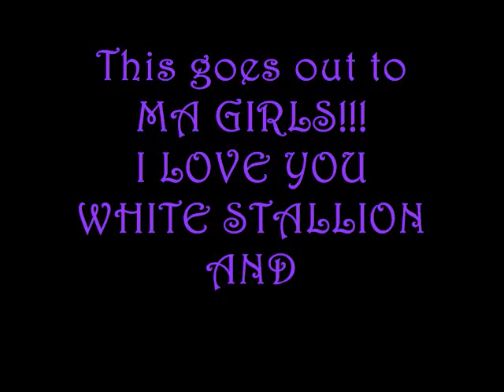Best Friends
The Song in this video is Flaws and All By Sarah Solovay